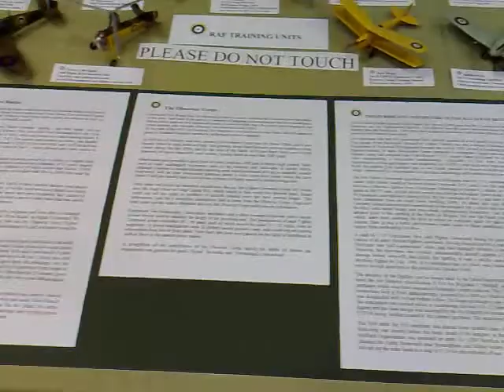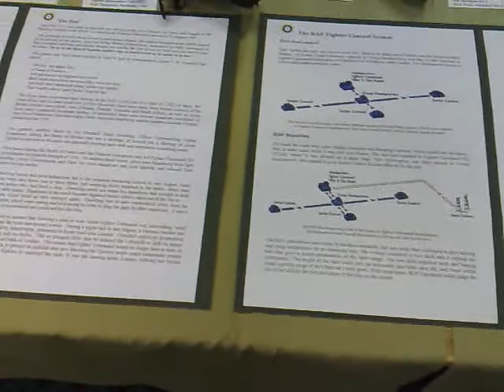Brighton Centre I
Wystawa modelarstwa...